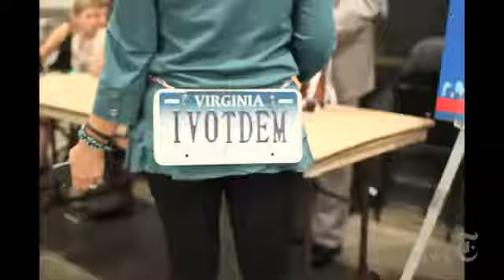The Characters at the DNC - Elections 20122022